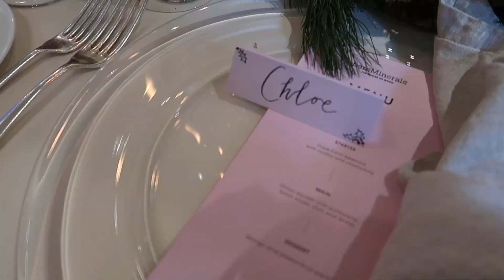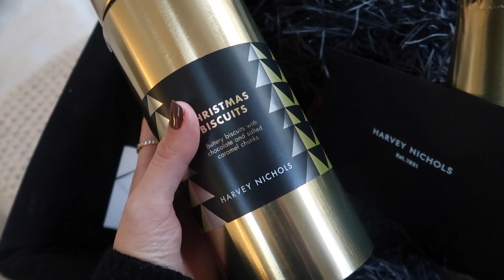VLOGMAS: FARFETCH CHRISTMAS PARTY & DISCOUNT CODE | FESTIVE TRY ON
Vlogmas week one sharing what I've been getting up to this past week, with lots of brand events and a River Island try on haul some new festive pieces I've been styling - enjoy :)

FARFETCH OUTFIT:
Use my code CHLOE10DEC (10% off selected brands for overs over £100)